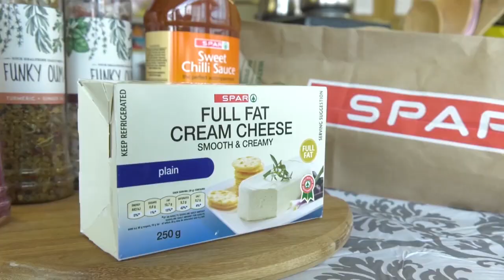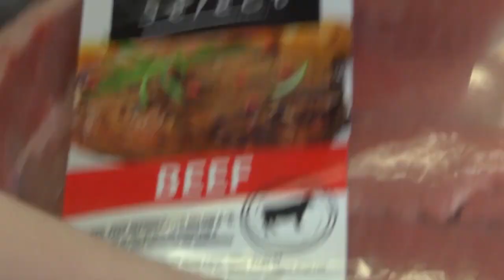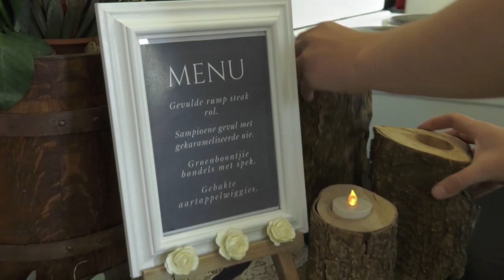Skole Kook - Hoërskool Hartswater - 12 Okt 2018